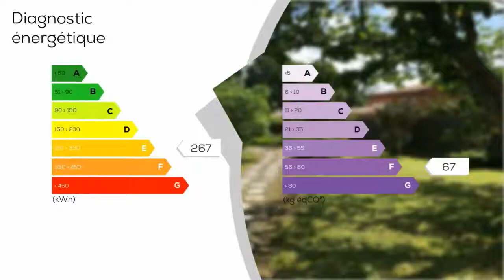A vendre - Maison/villa - EAUZE (32800) - 7 pièces - 135m²